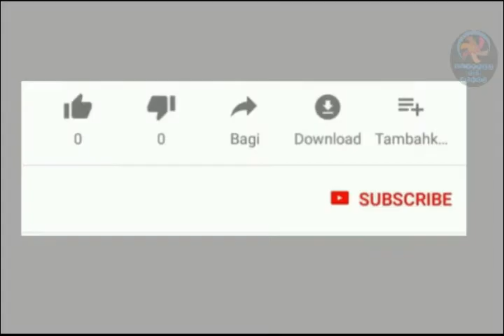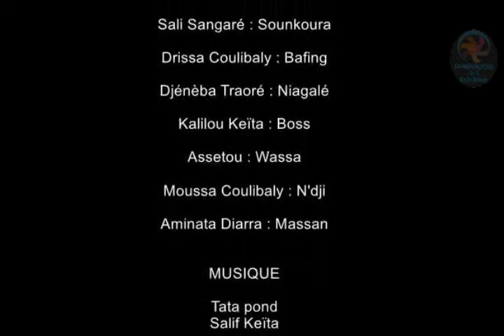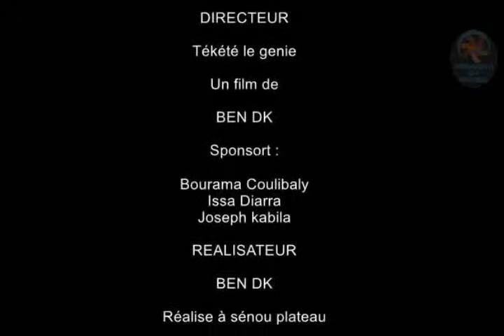Théâtre Malien (DESTIN Episode 1)